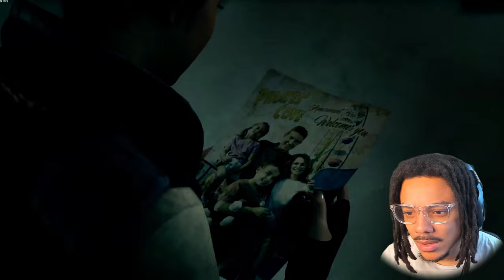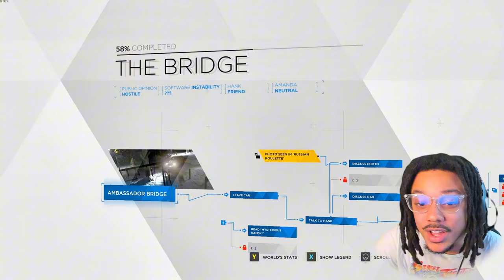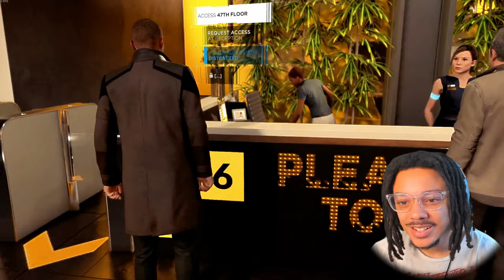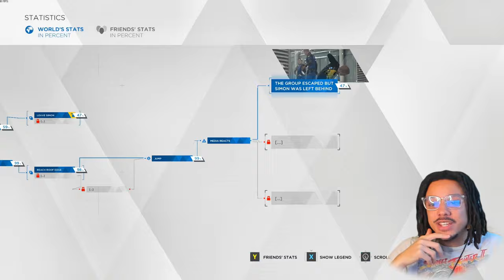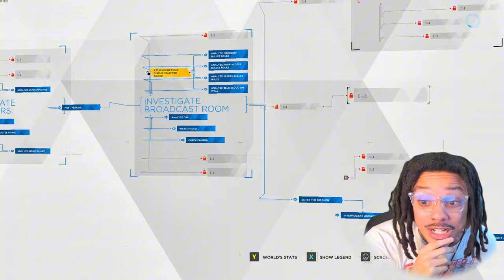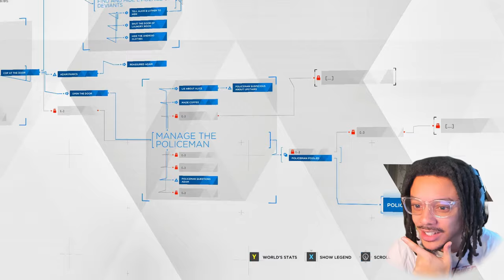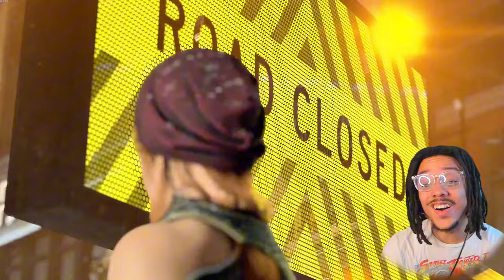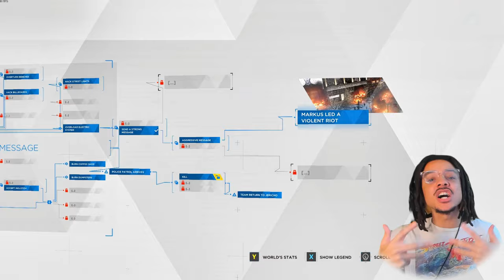I THINK I JUST STARTED A WAR... | Detroit: Become Human - Episode 4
Intro: 0:00
Playthrough: 1:14
Outro: 1:46:51